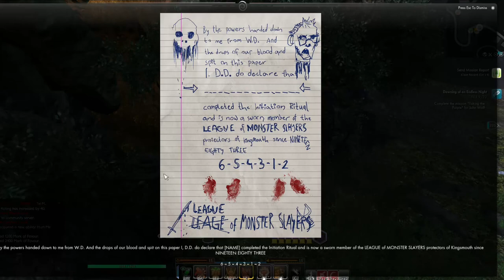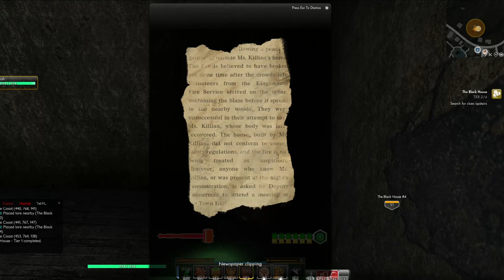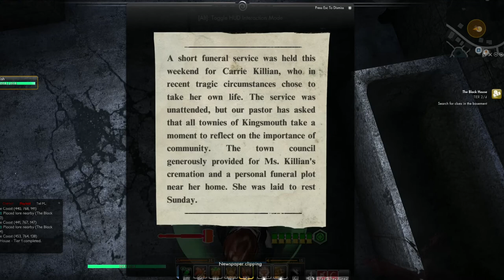I Ate A Bee Episode 38: The Black House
This is Bad Place.

Questions and Answers is back, Tuesdays and Thursdays.

Episodes will be released on Mondays, Wednesdays, and Fridays,

Follow Debbie on Twitter Interactions on Twitter may receive references in-story now.